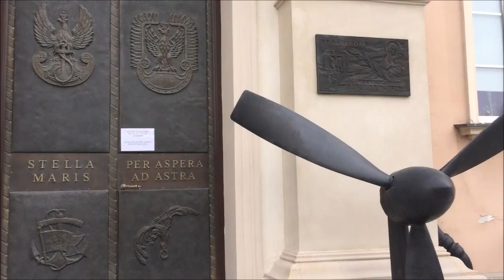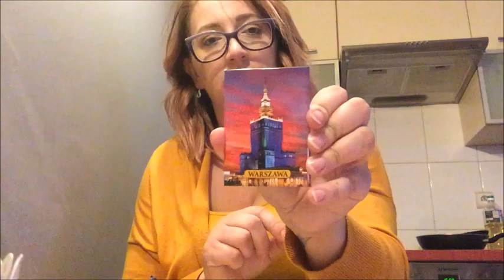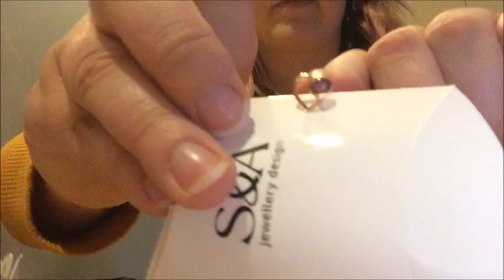Zwiedzamy Warszawę | Czy ja muszę cały czas nagrywać ?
Naciśnij dzwoneczek aby  być z nami na bieżąco :)
Daj lajka jeżeli Tobie się podobało...

Pozdrawiamy i ślemy buziaki  :* :* :*